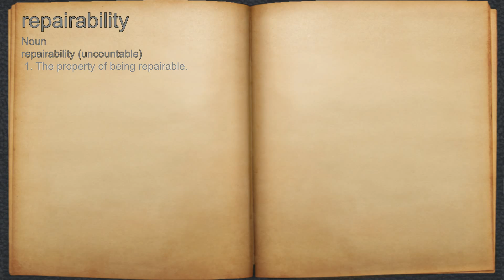What does repairability mean?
A spoken definition of repairability.

Intro Sound:
Typewriter - Tamskp